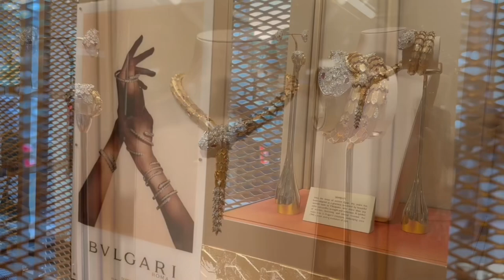OMG 😳 Are these the most stunning designer bags? ft McQUEEN, FENDI, LV | LONDON LUXURY SHOPPING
Come along with me on my latest luxury LONDON shoppingvlog - there is plenty of stunning handbags for any LUXURY HANDBAG Lover in the VLOG. I fell in love with several gorgeous luxury handbags including several clutches from Alexander McQUEEN and of course many Fendi bags. There are some true handbag beauties from BULGARI, DIOR, Saint Laurent and Cartier. At the end of the video, we discuss some of the Luxuryhandbags that are now creeping into my wish list.

I hope you enjoy this little luxury Shoppingvlog . Did any of the lovely designer bags catch your eye?

As always, key moments are timestamped below.

Thank you for watching, it would mean so much to me as a small YouTuber if you would take a moment to SUBSCRIBE so you don't miss my latest videos - and give this Video some THUMBS UP love too 💕

Thanks so much for your kind support 💕.
Have a fabulous day wherever you are in the world

⭐️CHAPTERS - TIMESTAMPS⭐️

00:00 - Luxury handbag shopping vlog
00:07 -  Bulgari Serpenti 75
00:27 - It's all about the bags!
01:24 - BULGARI handbags, SERPENTI bags
04:21 - Cartier bags
04:47 - Alexander McQueen Clutches and bags
06:29 - DIOR bags, CARO and NEW Top Handle
07:09 - Saint Laurent bags
07:29 - FENDI handbags; Baguette, Peekaboo, Sunshine Tote, C'Mon
10:09 - LOUIS VUITTON bags; Capucines and more
11:34 - Let's discuss designer bags, bags, bags...

⭐️SOCIAL MEDIA - Find me on other channels ⭐️

So much design
London SE8 9FX
UK